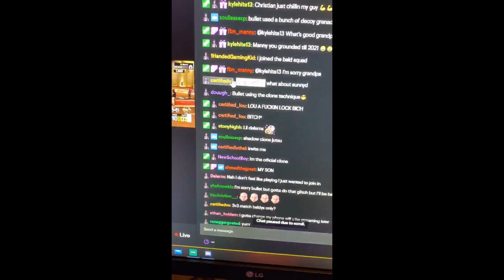STEEZO vs THE FIRST LEGEND OF NBA 2K23! HE MUST BE STOPPED!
- ISOLATION